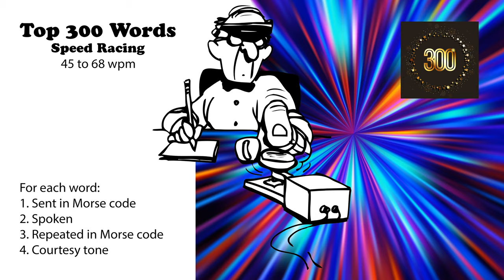Top 300 Words Speed-Racing - 45wpm